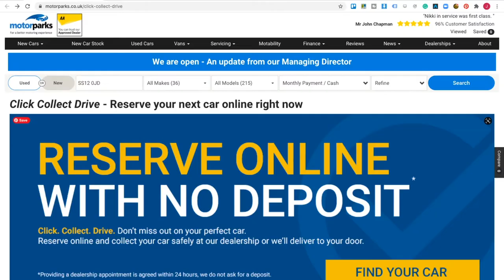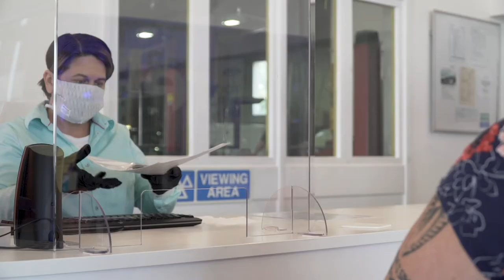Invicta Motors - Covid Secure Update